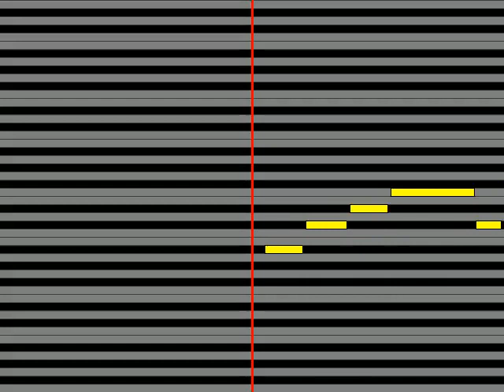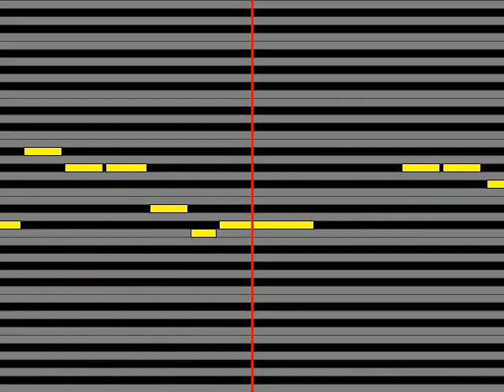【ガイドメロディ】 中原めいこ Infinite Love無限の愛